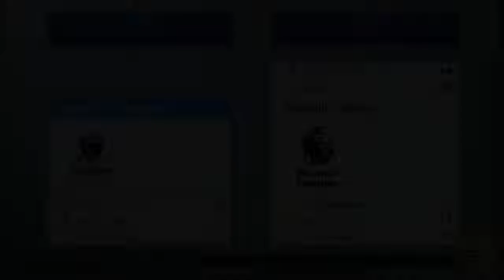Предматчевая анимация для PES 2019 (PESRUS.RU)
Дополнение для игры PES 2019, которое добавит ​​забавную анимация перед началом матча. Игроки теперь не просто будут стоять, а уже как и положено тренироваться всеми способами. Всем советую к установке этого патча. Огромное спасибо Ginda01 за этот удивительный патч!